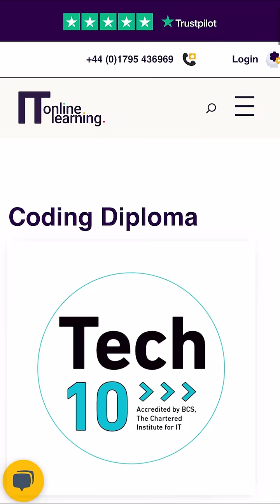Start Coding & Get A Job Guaranteed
Stuck in a Dead-End Job? Time to Code Your Way Out!

Josh just realised that waiting to move-up in an industry that's moving down won't pay the bills much longer, or keep his cat from eyeing the fancy food next door. It's time to get a move-on!

ITonlinelearning's Coding Career Program makes it easy to switch to in-demand high-paying professions with an internationally accredited diploma, a job-ready portfolio, and the skills to get hired in just 3 months!